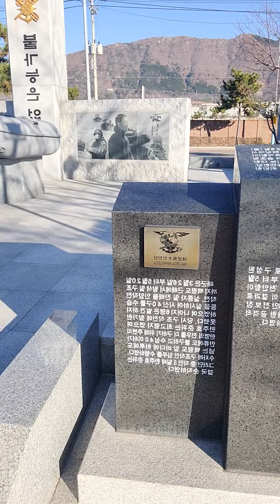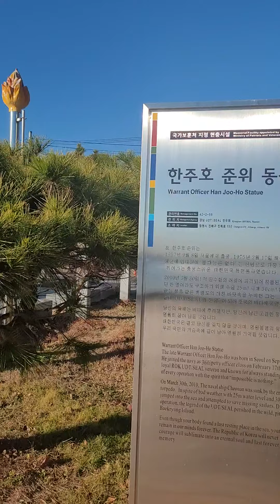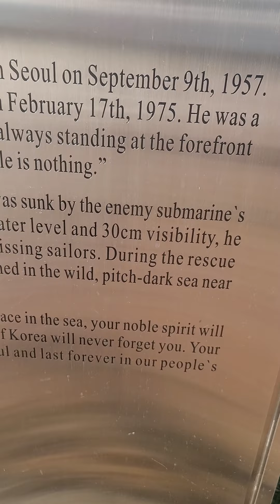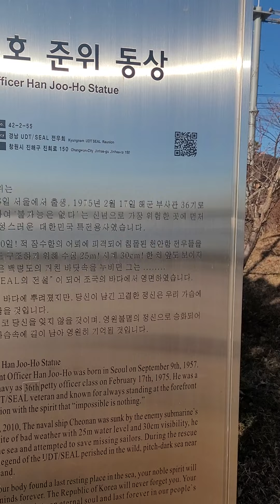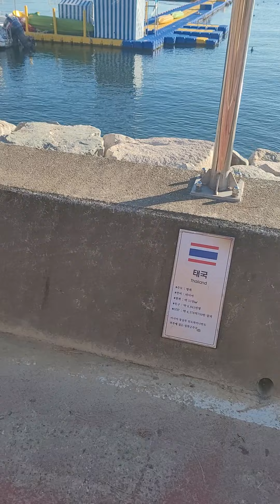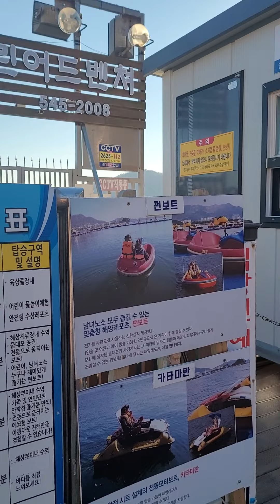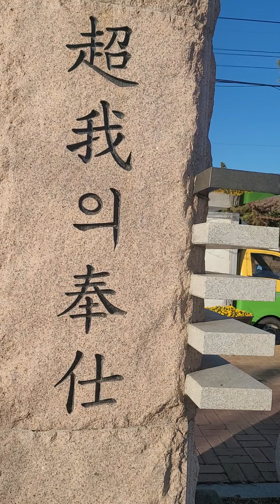JINHAE RECREATION PARK NAVY